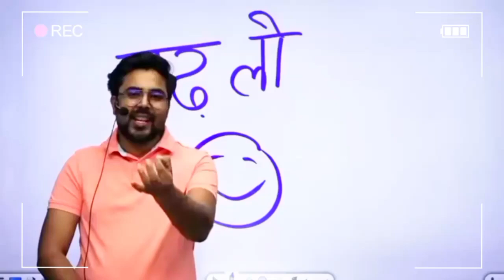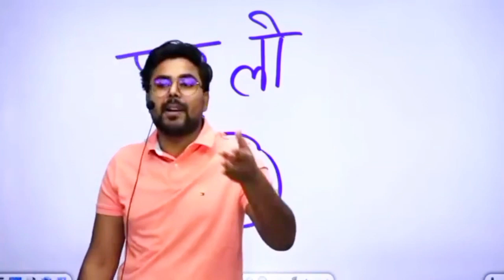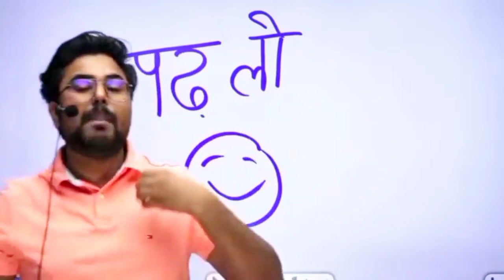मेहनत के बाद भी Fail 😣 Gagan Pratap Sir | Tips and strategy for SSC Exams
New Batch

PRE + MAINS
ARITHMETIC + ADVANCE MATHS

ZERO TO HERO BATCH
PRE + MAINS

📢 UPDATED CONTENT
      ( UPDATION  Source- ( CGL,CHSL,CPO
       2019, CDS,CAT, CGL 2019
       MAINS )